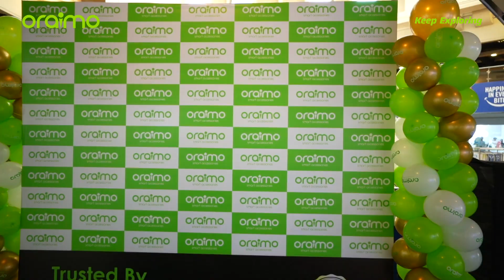Oraimo Bangladesh First Brand Shop Opening Ceremony 2023 at Jamuna Future Park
স্যার, আপনার কাঙ্খিত ওরাইমো স্মার্ট আনুষাঙ্গিক কিনতে অনুগ্রহ করে আপনার নিকটস্থ আনুষঙ্গিক দোকান বা ওরাইমো ব্র্যান্ড শপে যান।

১ম  ব্র্যান্ড শপ:
Level-04, Shop No-4C-20/A3, যমুনা ফিউচার পার্ক, ঢাকা, বাংলাদেশ।

২য়  ব্র্যান্ড শপ:
Level-1, Block-B, Shop-17, বসুন্ধরা সিটি, শপিং কমপ্লেক্স, ঢাকা, বাংলাদেশ।